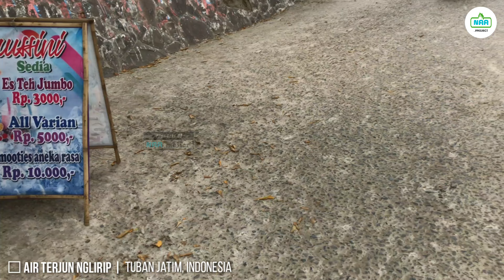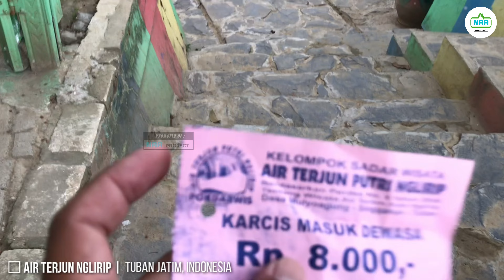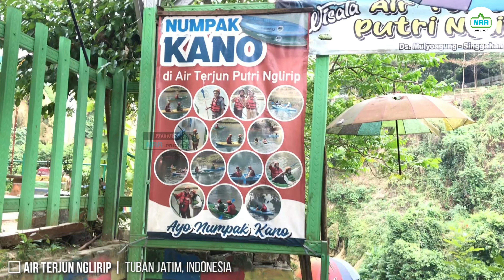💦 SEJUK DAN MEMPESONA❗Air Terjun Nglirip Tuban, Indonesia 💫‼️